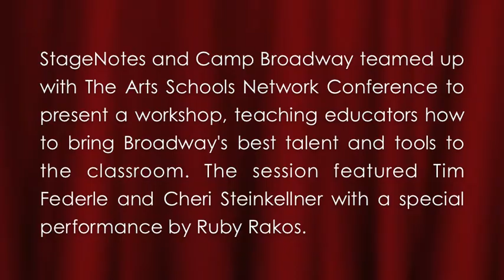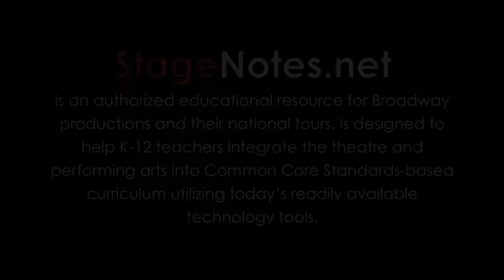Arts Schools Network Conference: StageNotes Workshop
StageNotes partnered with the Arts Schools Network to present a workshop as part of their NYC Conference.  Best-selling author Tim Federle and Tony award nominee Cheri Steinkellner joined us to chat with educators about how to motivate and inspire young performers.